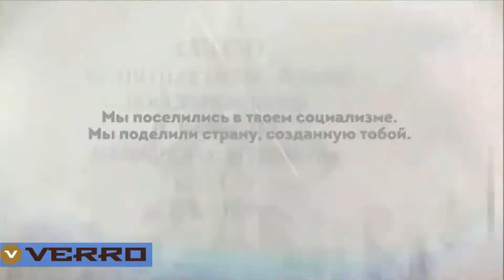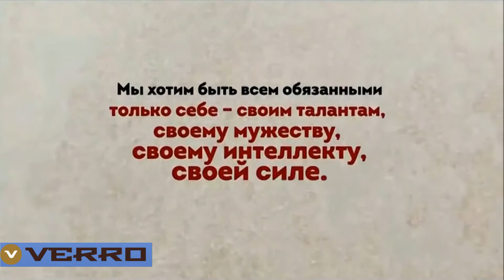Захар Прилепин - Письмо Сталину (2018)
Прошу Вашей помощи, необходимой на лекарства ребёнку-инвалиду, постоянный уход за ним и лечение…
Моя карта Сбербанка: 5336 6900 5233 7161
Андреа Оледжио Верро
Благодарю Вас за небезразличие и доброту…
(Автор канала)

У Захара Прилепина великий дар - выражать словом самую сущность вещей. И здесь он с едкой иронией и пронзительной прямотой изобразил, высказал, что могли бы написать Сталину те, кто ныне находится у власти и неистово критикует его, оскорбляет память о нем. Какие у нынешней власти претензии к Сталину? За что они его ругают? Ответ у Захара Прилепина в этом новом клипе.
В отзыве на Письмо сам Прилепин пишет: «В своем письме я осмысленно и последовательно старался сделать больно всем тем, кто не первый год делает больно мне и моим близким. Кто оскорбляет мою память и стоит на своем». Там же он констатирует: "Мне в течение нескольких дней написали благодарные письма и позвонили десятки людей, чьи имена являются цветом современной российской культуры — писатели, режиссёры, актёры, публицисты. «Спасибо за письмо», — сказали. Мне было тепло от их помощи".